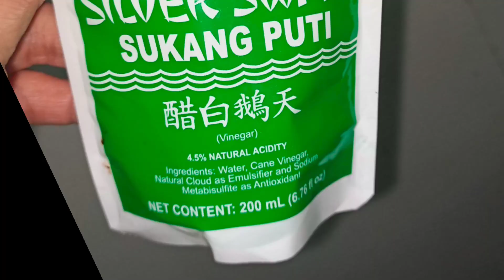DINUGUAN (so yummy) Pinatuyo sa dugo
Paano magluto ng YUMMY DINUGUAN, tamang paraan ng paglinis ng laman loob,
Walang amoy o lansa,  walang tubig na halo o sabaw, mabango at napakasarap @ flairs and knacks.
How to cook yummy DINUGUAN, how to properly clean the internal parts of the pig. No bad smell, no water added. @flair and knacks